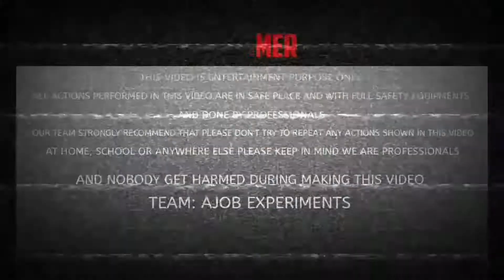We Reuse A Cracked Chair || It Is Working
Hello everyone  ajj humne ek tute huye chair ko reuse kiya bo vi ek desi jugar ki madat se.